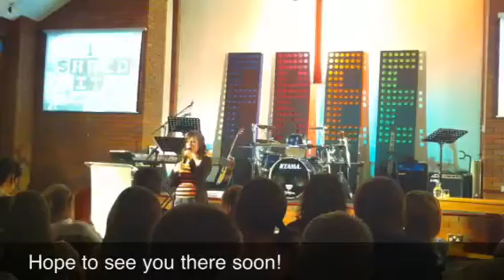Regener8 - calling everyone in year 6!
A short promo for our integration night at Regener8 on Friday 9th July including footage from this Friday.